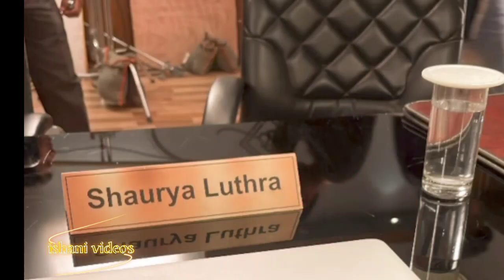Kundali Bhagya 4 July 2023 full episode today | Rajveer Use Shaurya to destroy Karan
welcome to Ishani videos in this video you can get the latest update :

Kundali Bhagya 3 July 2023 Today Full episode twist
Kundali bhagya upcoming twist
Kundali Bhagya 4 July 2023 Today Full Episode Today | Rishabh come back Karan Preeta Romantic Dance